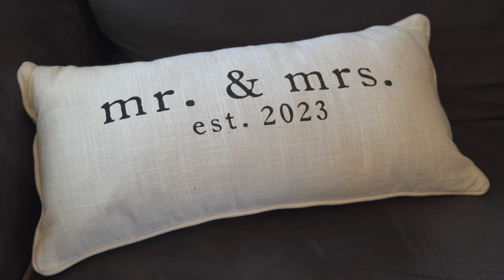Nick and Chasity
Alpine Country Club, Cranston, RI